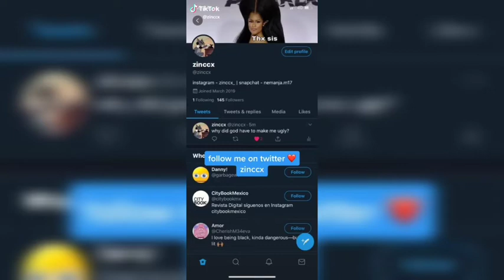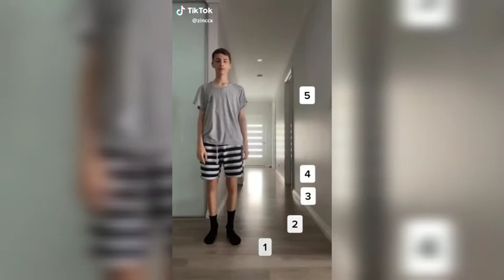Zinccx Tik Tok Compilation